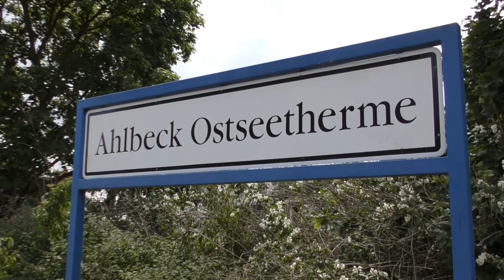Świnoujście (Swinemünde) 2018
Kurzreise auf die Sonneninsel Usedom an die polnische Ostsee!